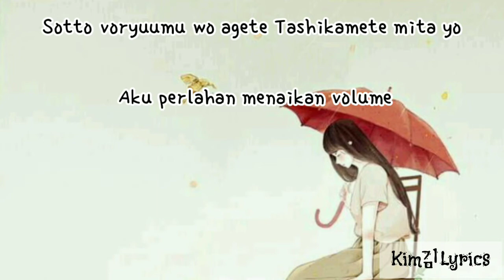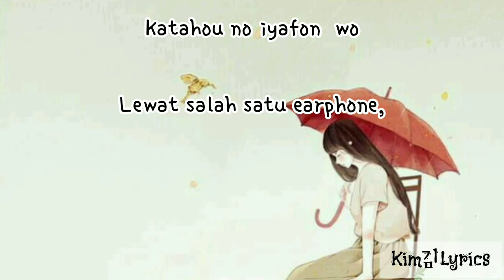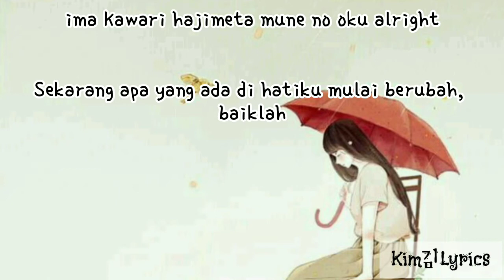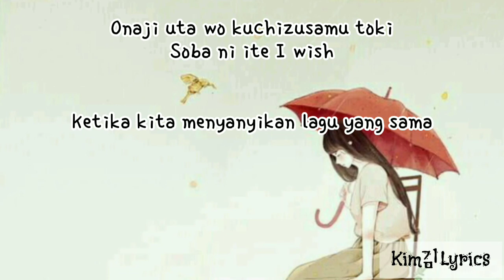YUI - Good bye days [Sub Indonesia Lyrics] Lagu Music Japan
Picture : Pinterest
Kim김Lyrics